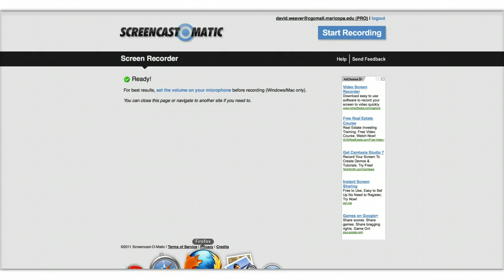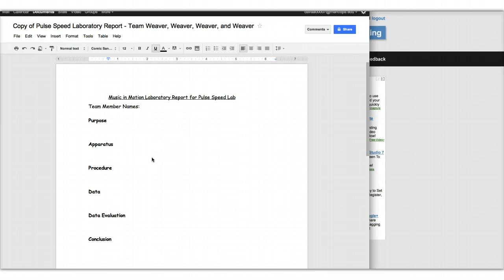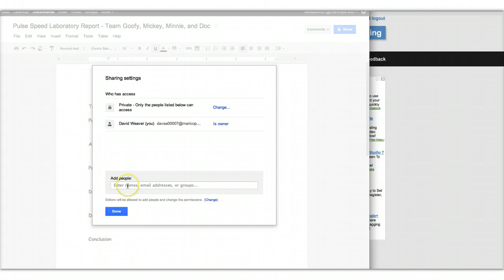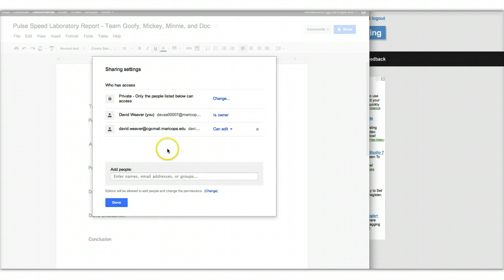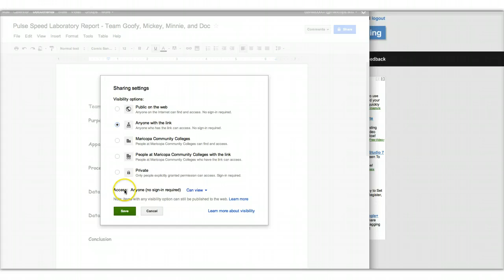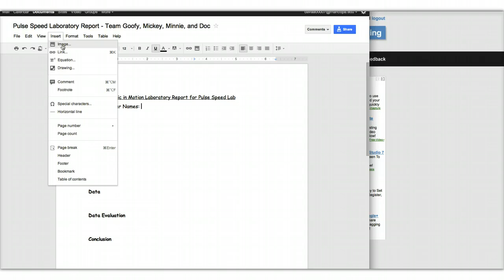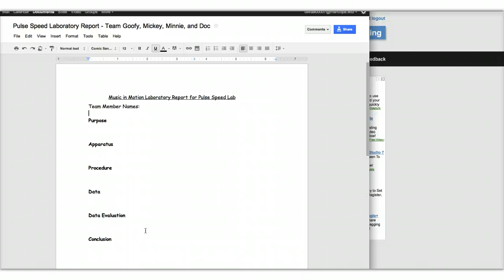Pulse Lab Google Doc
How to use Google Docs to collaborate on the Pulse Speed Laboratory Report.